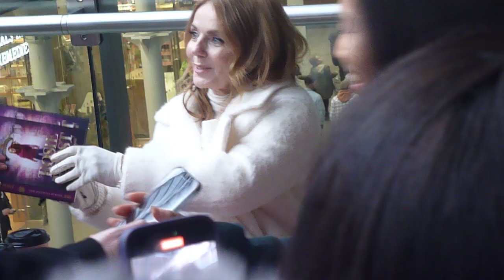Geri Halliwell Horner meeting fans promoting her book Rosie Frost in London 2nd December 2023 Part 2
This is my video of Geri Halliwell Horner when she was meeting fans during her signing for her book Rosie Frost and The Falcon Queen in London on Saturday 2nd December 2023.